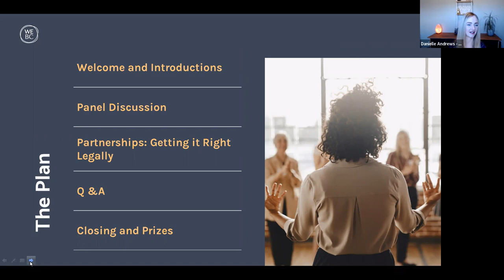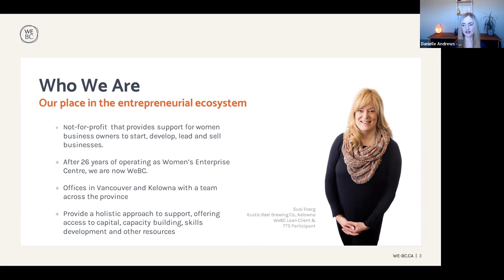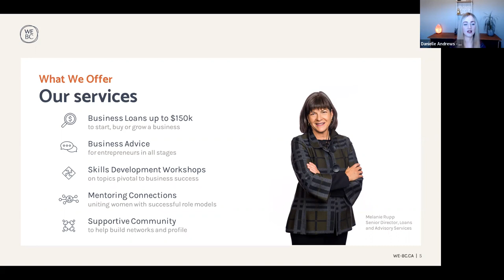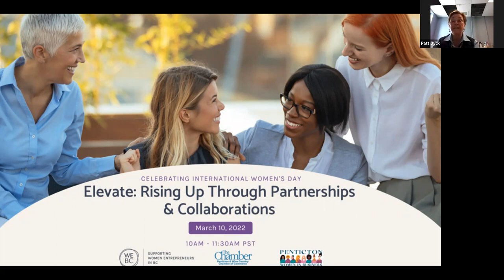Elevate: Rising Up Through Partnerships & Collaborations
A rising tide raises all ships, and together the Penticton business community is lifting one another up through the power of collaboration. Watch this recording of this inspiring panel event featuring local women business owners who support each other. They’ll share how they’ve leveraged their business and community partnerships to overcome some of their biggest challenges in the past year. Then hear from lawyer Hanan Campbell who will outline important steps you can take to address the legal aspect of your business partnerships and collaborations.

Join us to get inspired, learn practical tips and celebrate the incredible women in the Penticton business community!

Agenda:

9:50 | Zoom opens for virtual networking
10:00 | Welcome and introductions
10:15 | Panel discussion: Highlighting effective partnerships and collaborations: 45 minutes
Moderator: Danielle Andrews, Outreach Officer, WeBC
Sarah Tucker – Graphically Hip
Kim Palmer – Okanagan School of the Arts
Patt Dyck – Cannery Brewing
Diane Kereluk – Penticton Chamber
Marlene Trenholm – Penticton Women in Business
11:00 | Partnerships: Getting It Right Legally: 15 minutes
Hanan Campbell – Interior Law LLP
11:15 | Q&A
11:25 | Closing and Prizes